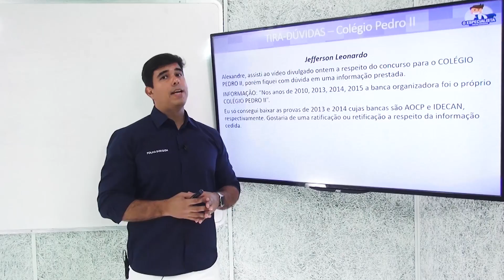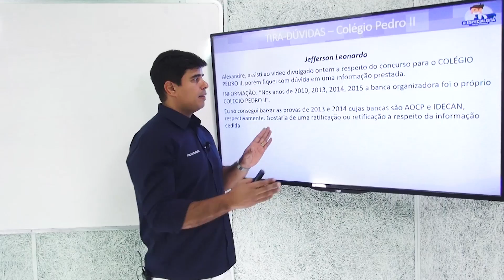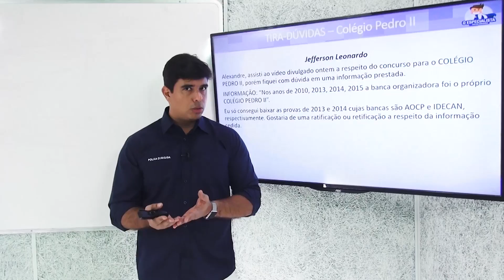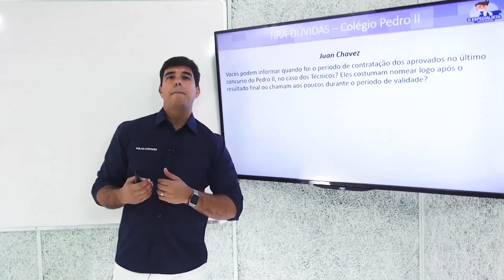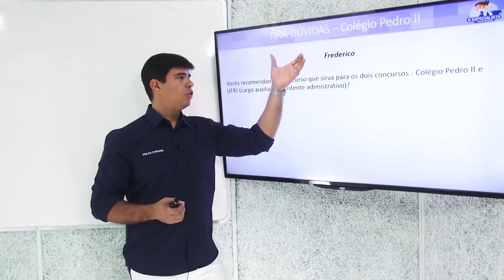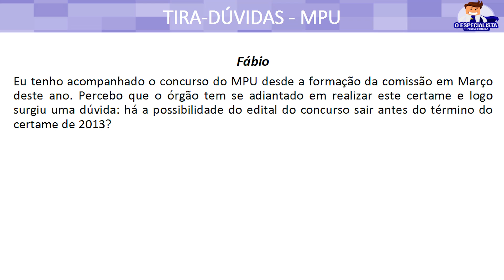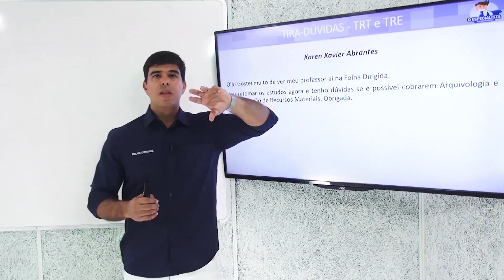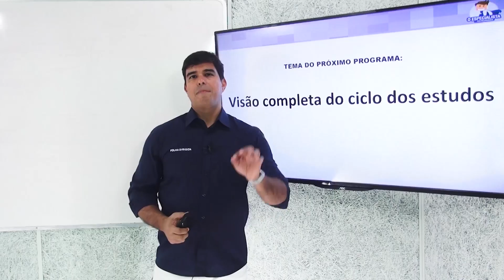Tira-Dúvidas sobre CONCURSO do Pedro II, MPU e Tribunais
O Especialista está de volta, para tirar as dúvidas dos concurseiros sobre o Concurso do Colégio Pedro II, MPU e Tribunais. Confira as dicas de Alexandre Prado!

Não assistiu ao programa sobre o Concurso Pedro II?